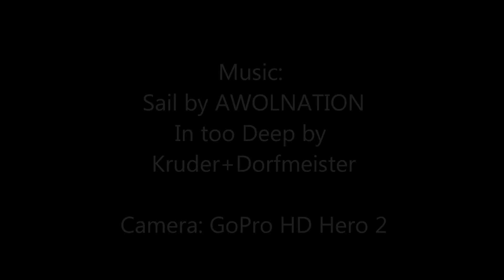European Hill Race Eschdorf 2013 - Henri Turk - Run 2 - onboard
!!!Don't forget to watch in Full HD!!!

Course de côte / Hill Race/Bergrennen Eschdorf 2013 - 2nd run - onboard

Car: ABARTH 500 ASSETTO CORSE
Tyres: Slick tyres
Driver: Henri Turk

filmed by GoPro HD Hero 3